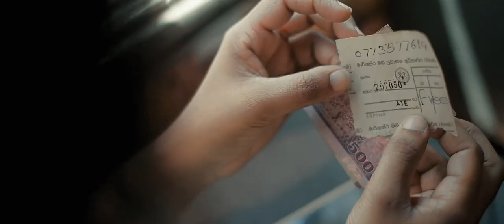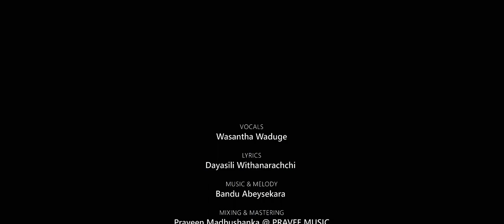Suwanda Mala Numbai _ Wasantha Waduge _ Official Music Video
Vocals | Wasantha Waduge
Lyrics | Dayasili Withanarachchi
Music & melody | Bandu Abeysekara
Mixing & Mastering | Praveen Madhushanka @ PRAVEE MUSIC

Starring
Ishan Nilaksha
Hasitha Shyamali
Pasindu Tharushike

සුවද මල නුඹයි මම එහි වසන බඹරිදූ
සුවද මල සොයා මම නිරතුරුව එමි සුදූ.

මකරන්ද යයි ගලා දස අත
සුවදවත් වෙලා
සුවදවත් වෙලා
නුඹ දුන්න මුව මධූ කිසිදින නෑ එපා වෙලා.

සැඩසුළං විත් හමා සිදලිය
මගේ අත්තටූ
මගේ අත්තටූ
නුඹෙ සුවද පමණි මගෙ තනියට රැදුනෙ ඉන්පසූ.